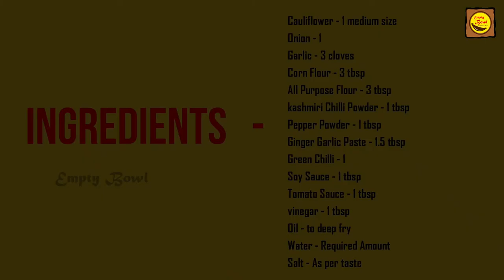Gobi Manchrian (Dry) Recipe | Restaurant Style at Home | Indo - Chinese Recipe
In this video, we are gonna watch how to make the Gobi Manchurian recipe at home.

It's a yummy Side Dish Recipe For Fried Rice, I hope you will definitely like this recipe.

The Quantity Shown in this video Gives 3 to 4 people.

Please do try this recipe at home and enjoy it.